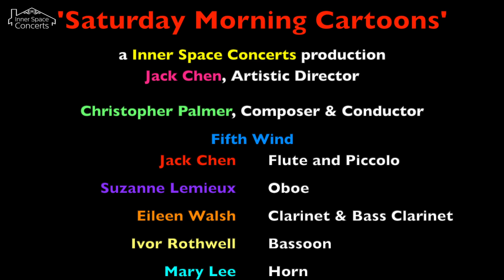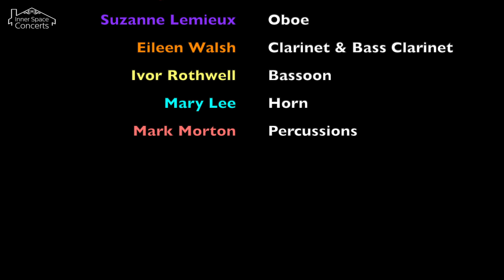'Saturday Morning Cartoons!' Montage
Inner Space Concerts presents 'Saturday Morning Cartoons!'

Christopher Palmer, conductor & composer

Fifth Wind
Jack Chen, flute
Suzanne Lemieux, oboe
Eileen Walsh, clarinet
Ivor Rothwell, bassoon
Mary Lee, horn

Mark Morton, percussions